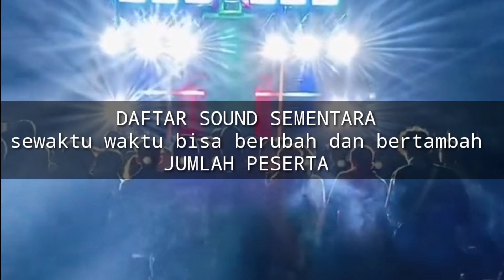Daftar Sound System Karnaval TAWANGSARI PUJON Ngeri🔥 // Info Riswanda Brewog audio Hadir ‼️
Info Karnaval Malang terbaru 2024.
Karnaval tawangsari pujon Malang tanggal 28-29 juni 2024 start pukul 15.00 - selesai

full sound ternama
Brewog audio
riswanda audio
sultan production
rwj audio
K5 maximal
dll.